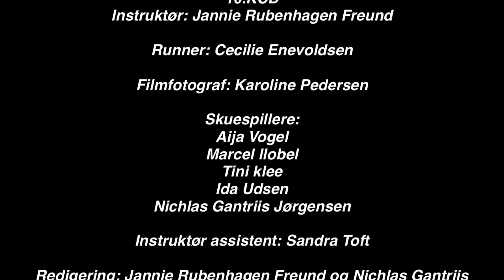Tænk før du handler, Grenå, 10.